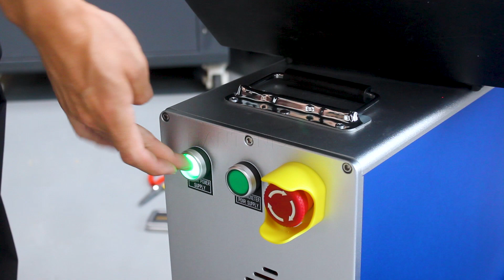Hand held laser marking machine with power arm can realize 360° rotating marking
This video introduces a hand-held laser marking machine, which is equipped with an auxiliary tool assist arm, which can perform 360-degree rotating marking and engraving to meet the needs of users in different engraving work scenarios.

30W Fiber Laser Marking Machine for Convex Deep Engraving | 3D coin stamping laser engraving machine for sale

HantenCNC is our main advertising and usage mark. Hanteng CNC's main products are 40*30cm, 30*30cm small engraving machines and small carbon dioxide laser engraving machines. Hanteng UVP's main products include A3, A3+, A4 and other UV printers. Hanteng Laser mainly includes laser marking machine, cabinet cleaning machine, precision laser cutting machine, and laser welding machine. All have passed CE certification.

Our machines are exported to more than 40 countries in the world. We provide different marking solutions to clients in 40 different countries around the world. Including Europe, USA, Brazil, Chile, Argentina, Spain, Russia, United Arab Emirates, South Africa, India, Thailand and Middle East countries.